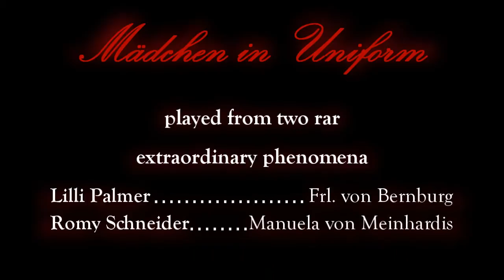mädchen in uniform.wmv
Yes I know, it is already again a Miu - Clip, but I love this film and I wanted to make my own creation ...